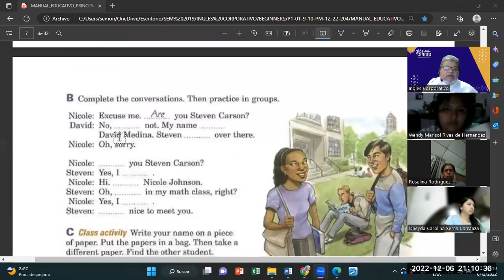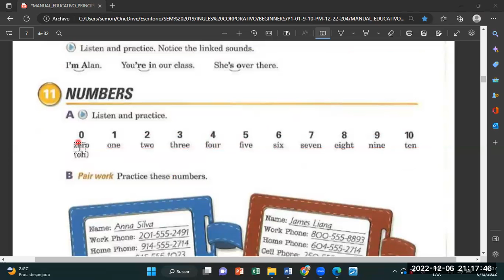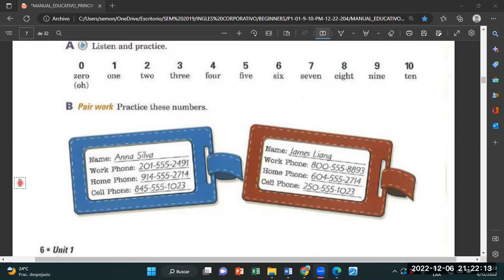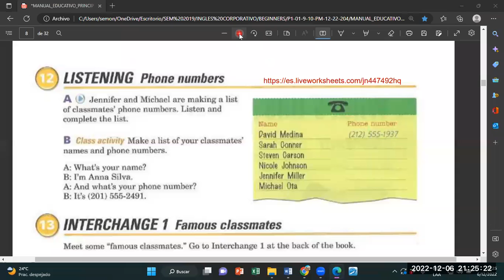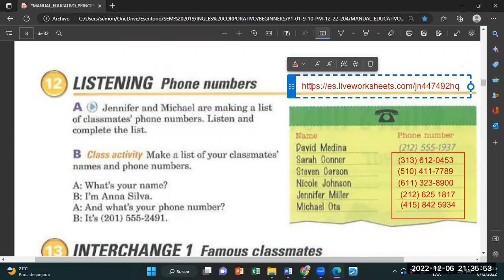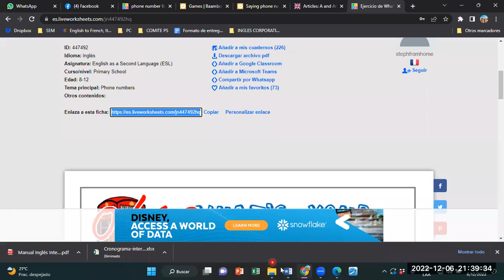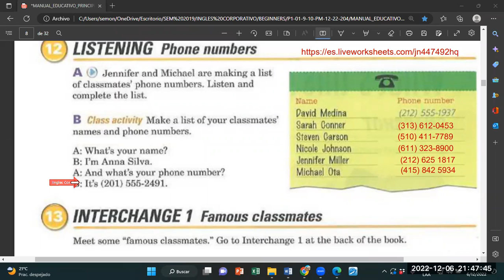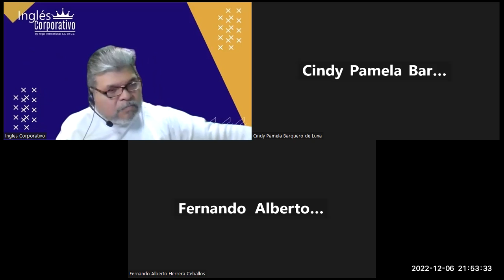Inglés Corporativo-06122022-Phone numbers